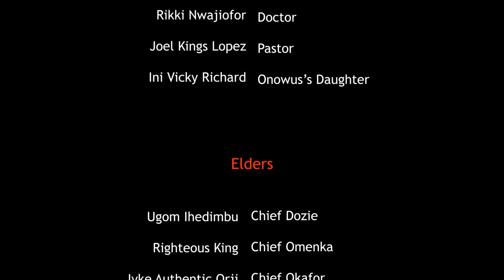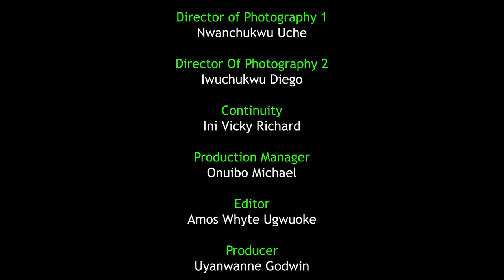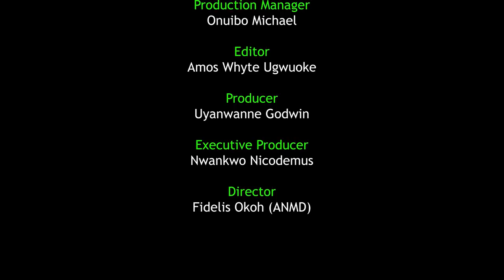Royal Bad-wives Season 7&8 - New Movie'' Queen Nwokoye & Ngozi Ezeonu 2020 Latest Nigerian Movie